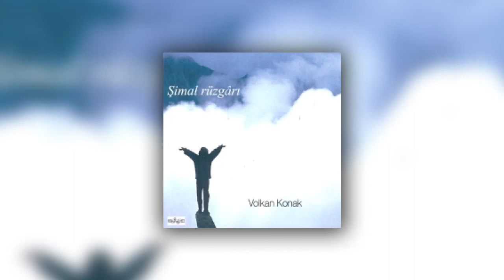Volkan Konak - Ramo